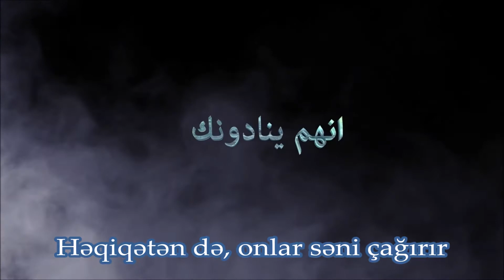Bu sizin Allahın Xəlifəsi olmadığı vəziyyətdəki dünyanızdır